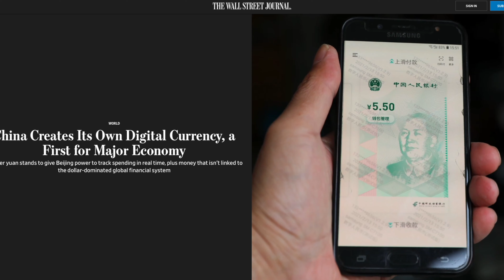China Creates Its Own Digital Currency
A thousand years ago, when money meant coins, China invented paper currency. Now the Chinese government is minting cash digitally, in a re-imagination of money that could shake a pillar of American power.
It might seem money is already virtual, as credit cards and payment apps such as Apple Pay in the U.S. and WeChat in China eliminate the need for bills or coins. But those are just ways to move money electronically.